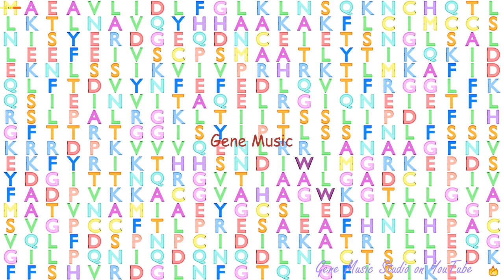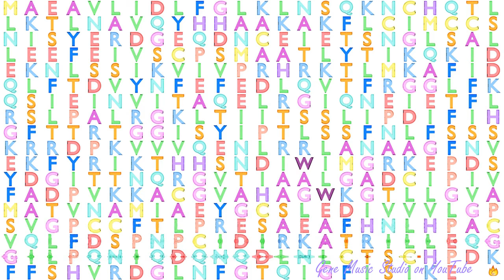Gene Music using Protein Sequence of LACC1 "LACCASE (MULTICOPPER OXIDOREDUCTASE) DOMAIN CONTAINING "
Gene Music using Protein Sequence of LACC1 'LACCASE (MULTICOPPER OXIDOREDUCTASE) DOMAIN CONTAINING 1'